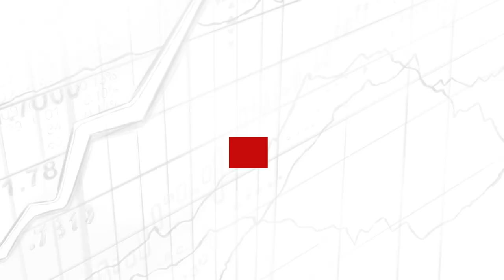Stocks to BUY NOW? | 4 Wide Moat Stock Analysis for 2023 (TIP524)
Clay breaks down four wide moat stocks to be considered for 2023. These are the companies that are most equipped to handle the constant disruption occurring in the capitalistic marketplace. However, even some of the widest moat and highest quality companies can be a poor investment if you pay too high of a price, so I also brought that into consideration when selecting these four companies.

IN THIS EPISODE, YOU’LL LEARN:
00:00:00 - Intro
00:01:05 - Definition of a Wide Moat
00:04:36 - Technology Companies & Moats
00:09:43 - Alphabet
00:14:44 - ChatGPT
00:17:17 - Bill Nygren on Alphabet
00:20:55 - Amazon
00:22:00 - Warren Buffett on Amazon
00:27:57 - Amazon E-Commerce Business
00:34:59 - S&P Global
00:41:47 - Sherwin Williams

📖 BOOK MENTIONED:
- Where the Money Is by Adam Seessel